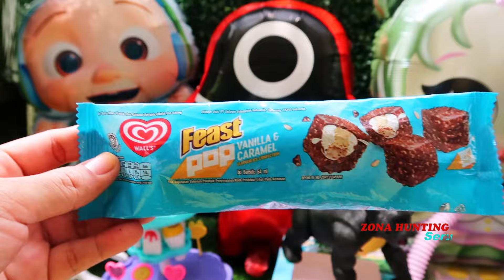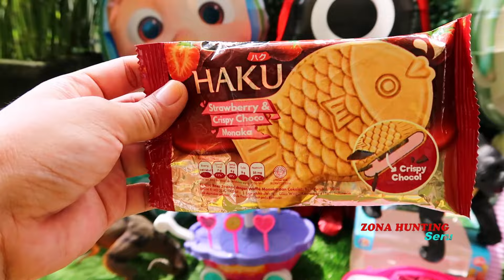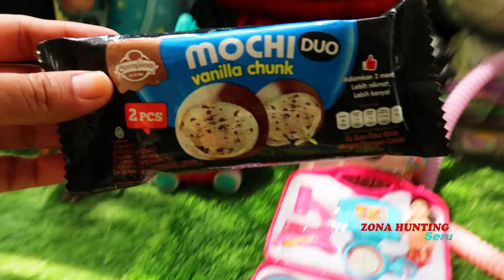Hunting Es Krim Masak Masakan Permen Yupi Dokteran Masha and THe Bear Ikan Koi Bebek Baby Shark 44